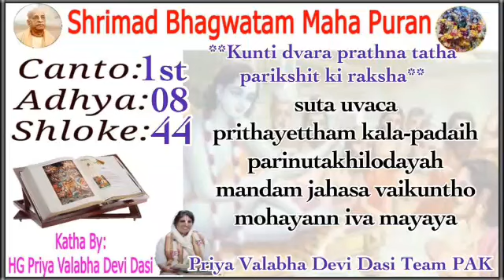srimad bhagavatam in hindi 1.8.44